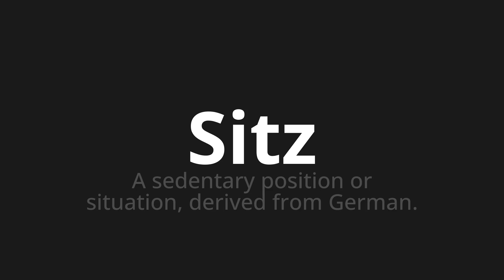How to pronounce Sitz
Master the Pronunciation of 'Sitz which means seat' - which means : A Sedary position or situation, derived from german. 📝 with @PronunciationGerman 🎓🗣️ - [Your Guide to German]

Learn to pronounce 'Sitz' perfectly in German with our easy and engaging tutorial by @PronunciationGerman! 📖📽️ In this comprehensive video, we provide you with native speaker examples 🗣️👂 and phonetic breakdowns 🎵 to ensure you get the pronunciation just right.

How to say seat in German